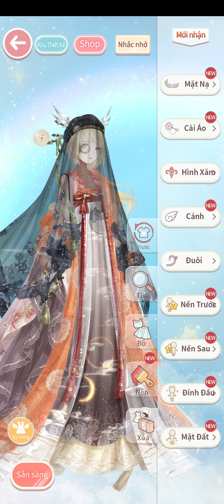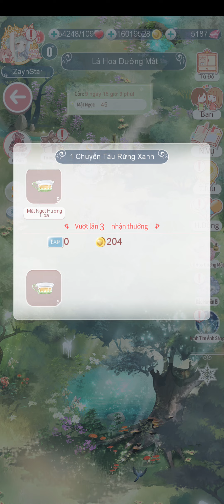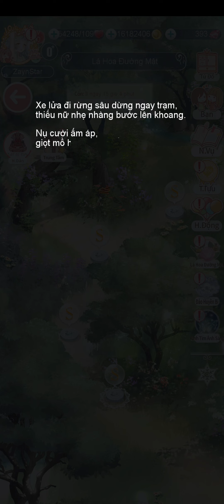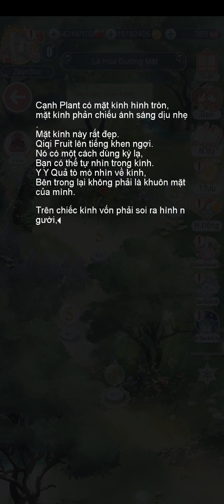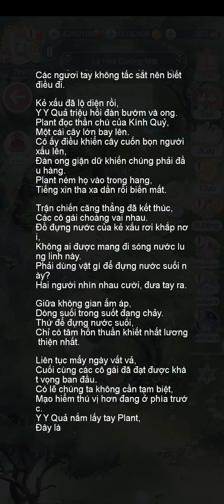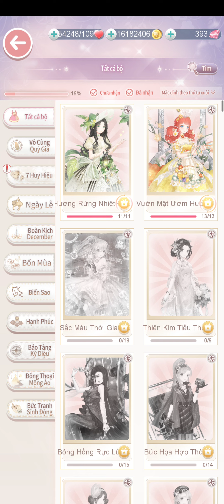Ngôi Sao Thời Trang 360mobi: Sự kiện Lá Hoa Đường Mật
Sự kiện mới – Lá Hoa Đường Mật

⏰ Thời gian: 06/12 - 15/12 (Tổng 10 ngày)